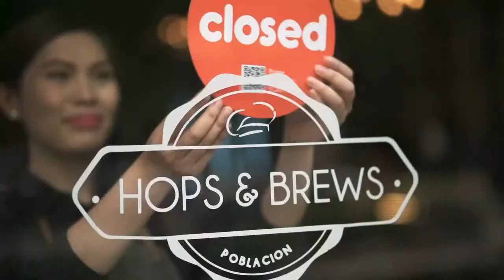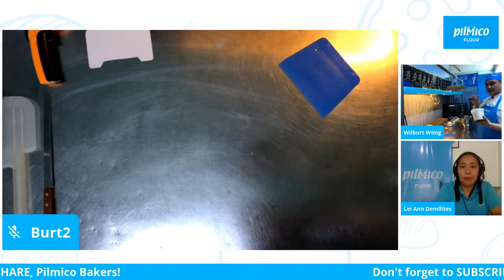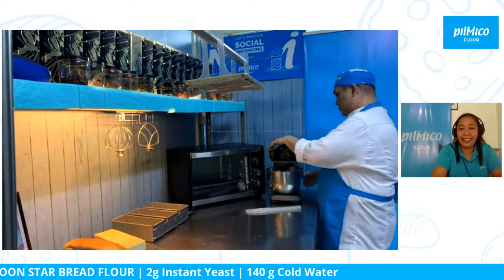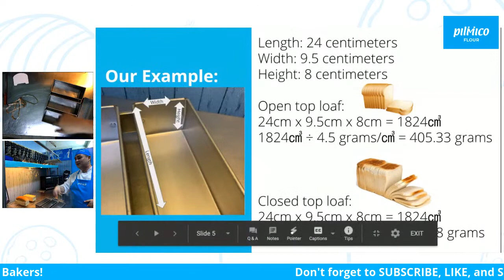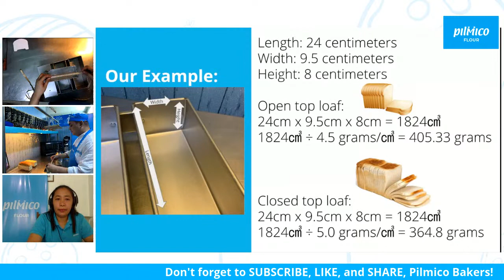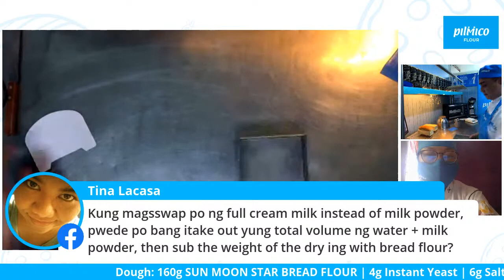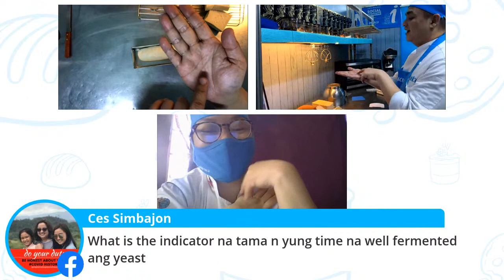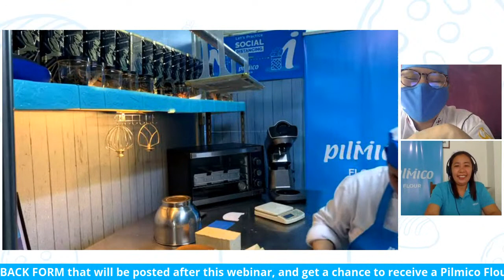Bake with Chef Burt - Pan Calculation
Join Chef Burt as he bakes White Loaf Bread and shows you how to calculate how much dough you should put in your pans!